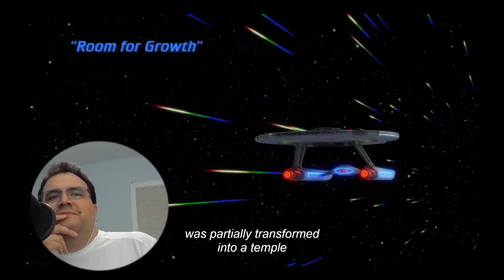STAR TREK: LOWER DECKS - 03x04 "Room For Growth" reaction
This one's all about stress management. And getting a better bedroom. And about how big of a nerd I am, apparently, as I take an elective in comparative starship design.
Star Trek: Lower Decks marches on!

the opening theme music "Furry Toys" was provided by Tunetank.com

credit for the adorable wombat image on the opening goes to Dani Birch, who you can find more of here: